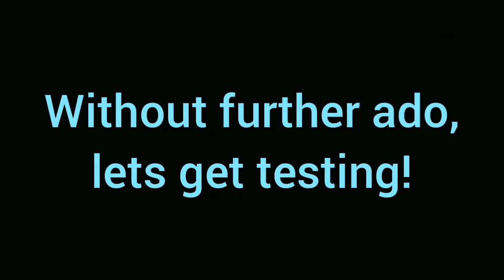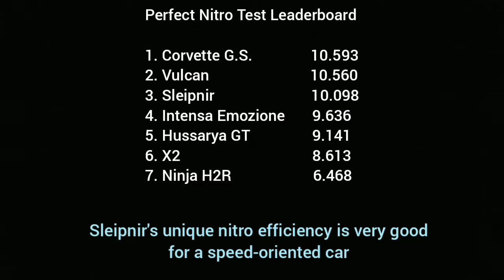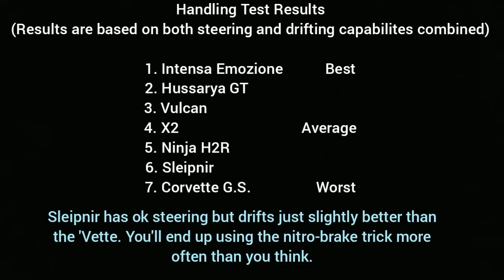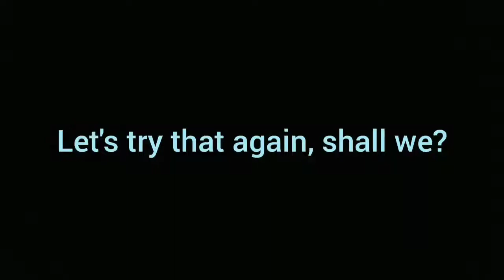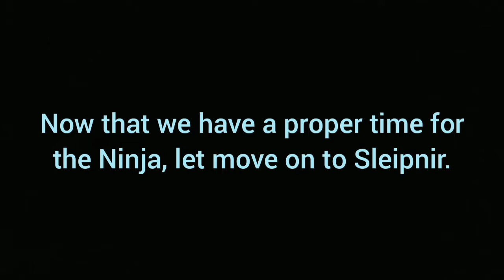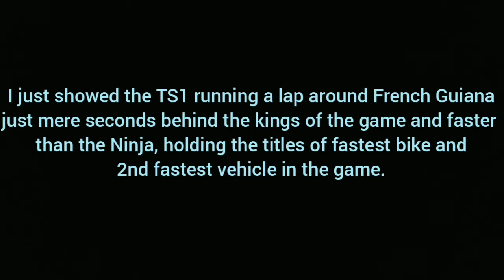Asphalt 8 - Zenvo TS1 GT 10th Anniversary Edition Review (Unofficial)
37 uploads ago, I pointed out the sad fact that there are people that just dont believe in this car because of it's "terrible performance". Well, now i'm back on it, and taking it a step further with this video on it's so called "terrible performance" to prove how well the TS1 GT can do in the heat of a race.

Also, it would be nice if we somehow started some kind of petition to have Sleipnir's article on the Asphalt Wiki changed to something less demoralizing than what the editors think of it now.

Before you comment:

ALL stats on the other cars and bike (except my race test on the Ninja) not shown in this video were straight from thier respective official review videos on Asphalt's Youtube channel. If you dont believe the stats and times you see are official, you can look and compare it to the offical reviews. Links are below.

Read up on how bad the editors of Asphalt Wiki think of Sleipnir -